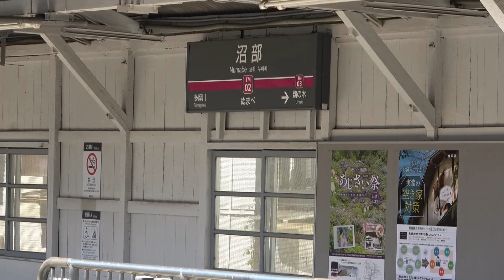東急多摩川線は東急の多摩川線ではない？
都会のローカル線、東急電鉄の東急多摩川線（正式名）の撮り歩きです。